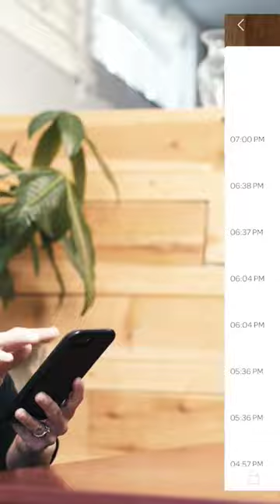pro Bluetooth lock & unlock device, buying link in comment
U-Bolt Pro Bluetooth Enabled Fingerprint and Keypad Smart Deadbolt + Bridge WiFi Adaptor